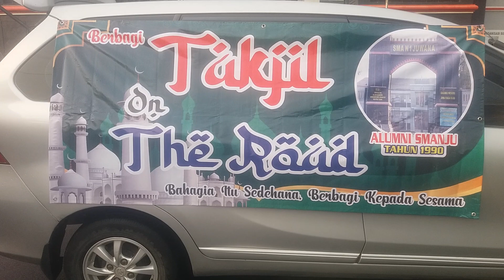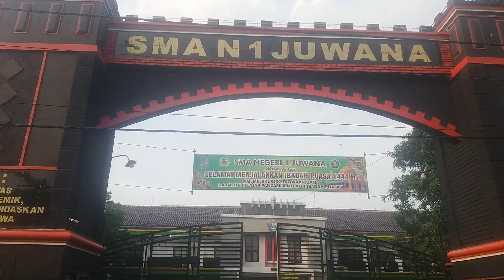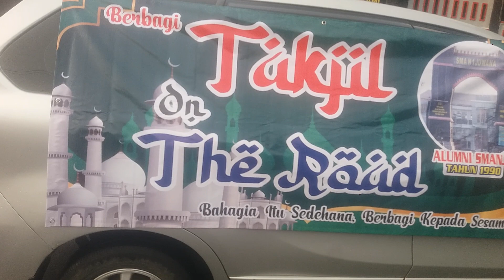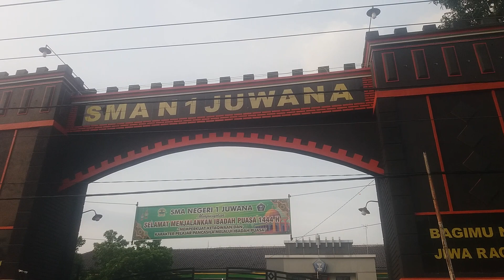ACARA BAGI TAKJIL ALUMNI SMANJU 90 DI JUWANA # SUBSCRIBE # LIKE .